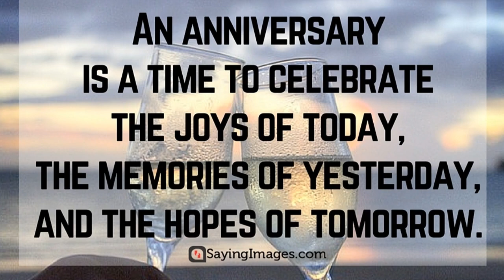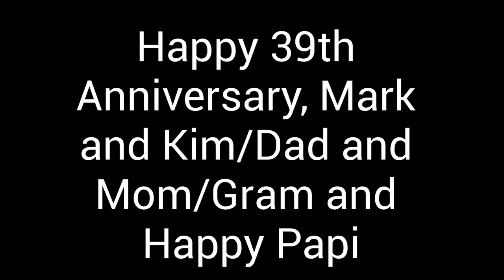HAPPY 39 YEARS!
Congrats Mark and Kim/Mom and Dad/Gram and Papi on 39 years of marriage. What a crazy time in history to celebrate...